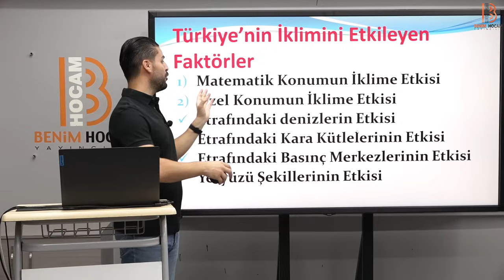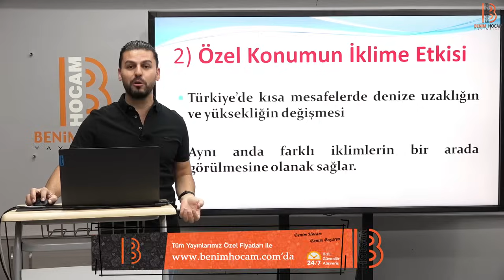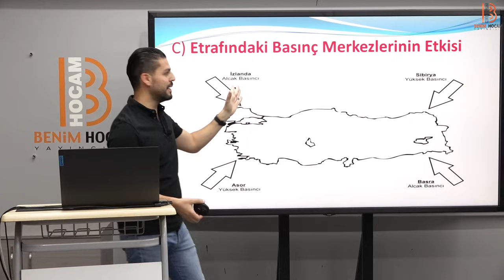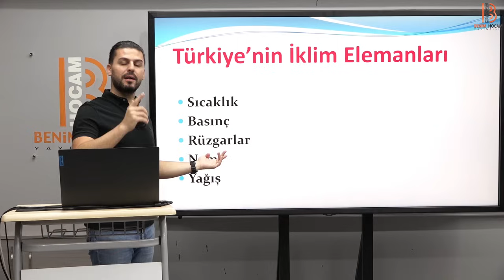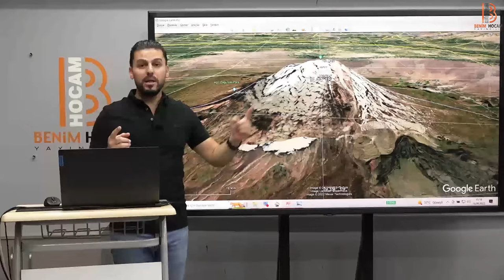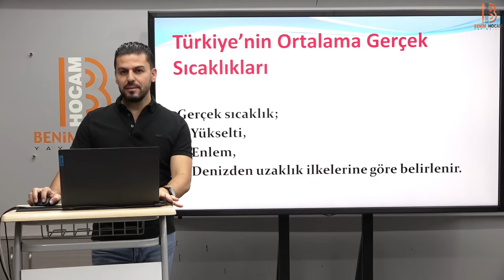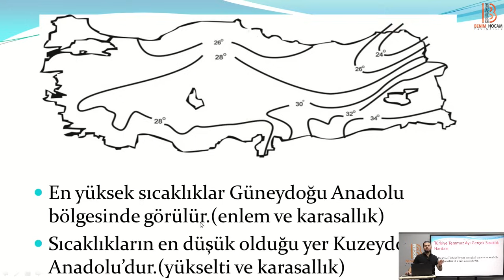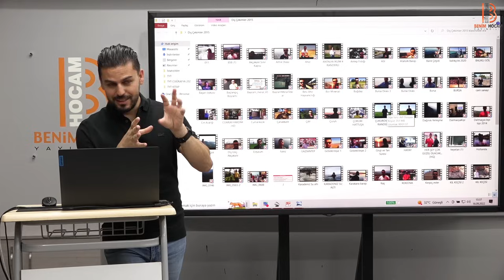15) TYT Coğrafya - Türkiye'nin İklimi - Türkiye'nin İklim Elemanları -Sıcaklık - Bayram MERAL - 2024